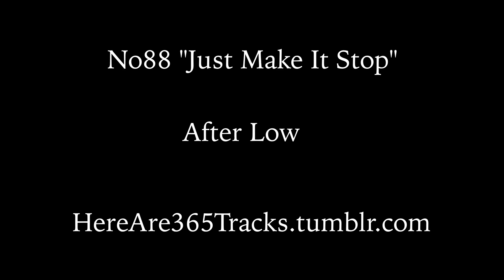No88 "Just Make It Stop"